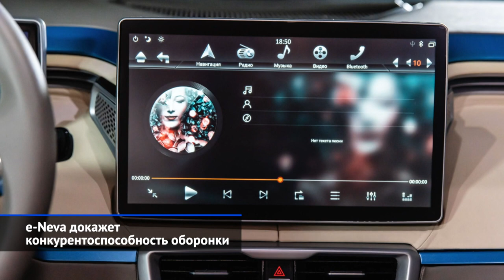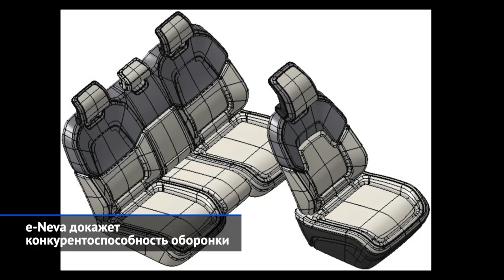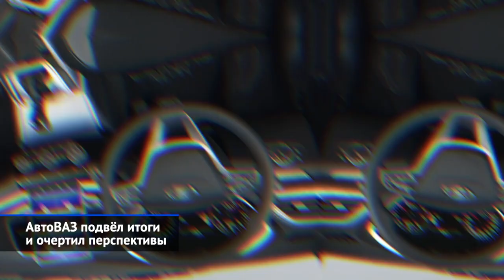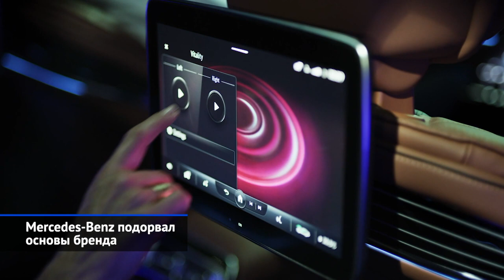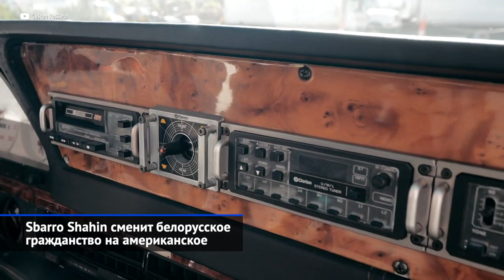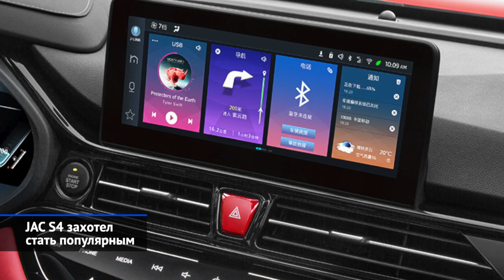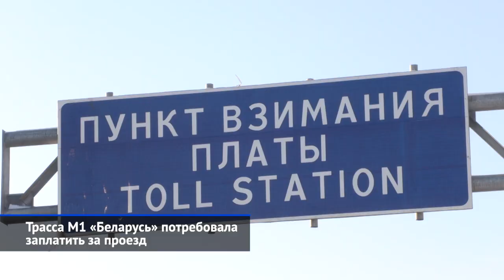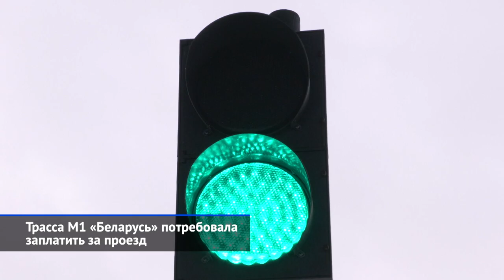Планы АвтоВАЗа, Aurus Komendant, JAC S4, Nissan Pathfinder, платка М1 и другие «Новости недели» №153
Уже вторая неделя подряд приносит вести от долго молчавшей марки Aurus. Так, минувшая семидневка, наконец, подтвердила, что первый российский лакшери-бренд вовсю корпит над своей второй моделью, кроссовером Комендант. Но если Комендант будет машиной для избранных, то оборонный концерн «Алмаз-Антей», напротив, готовит SUV, доступный для широких масс. Кипит работа и в Тольятти, где полным ходом ведётся разработка не только новой Нивы, но и преемника Гранты, модели класса B. Из-за рубежа новости не столь радужные. В частности, фанаты Мерседесов оказались сильно недовольны качеством новых машин. То ли дело старые «швабы»! Один из таких, W126, притом – с оригинальным кузовом от ателье Sbarro, только что обнаружился не где-нибудь, а в соседнем Минске.

Aurus Komendant оформил первый паспорт.
e-Neva докажет конкурентоспособность оборонки.
АвтоВАЗ подвёл итоги и очертил перспективы.
Mercedes-Benz подорвал основы бренда.
Sbarro Shahin сменит белорусское гражданство на американское.
Nissan Pathfinder выбрал партнёра для спарринга.
JAC S4 захотел стать популярным.
Трасса М1 «Беларусь» потребовала заплатить за проезд.

Аурус торопится выпустить кроссовер, дабы снять рыночные сливки. Ведь седан Senat продаётся не просто вяло, а почти никак… В самом ближайшем будущем Aurus начнёт собирать предсерийные внедорожники Аурус Комендант. Во всяком случае, на установочную партию из 150 машин уже получено одобрение типа транспортного средства. В этом документе указаны габариты и характеристики грядущего SUV.

Ещё один кроссовер разрабатывает оборонный концерн «Алмаз-Антей». А всё потому, что доля гражданской продукции для организаций оборонно-промышленного комплекса, согласно поручению президента, через три года должна достичь 30%. Итак, перспективный гражданский автомобиль е-Нева будет представлять собой 4,5-метровый паркетник, для которого прорабатываются гибридная и электрическая начинки.

АвтоВАЗ подвёл итоги 2021 года. Если говорить сухим языком цифр, то российский рынок принял 350 тысяч новых машин из Тольятти и Ижевска. Впрочем, пока публике предъявили лишь единственный тизер грядущей Нивы. Притом стиль, придуманный Стивом Маттином, полностью отвергнут: в основу грядущей новинки лягут ретромотивы, продиктованные классической Нивой. А вот рестайлинговая Vesta сохранит маттиновский «икс-фейс». Машина почти готова, но, как уверяют источники телеканала «Авто Плюс», у предсерийных машин возникли проблемы по части мультимедийных комплексов.
Кроме того, в 2023 году публику порадуют неким кроссовером, который вазовцы называют X-Code: под этим именем на Московском автосалоне 2017 года демонстрировали стильный SUV на базе… Калины.

В середине 1990-х, когда Мерседес-Бенц выпустил Е-класс серии W210, фанаты марки были шокированы тотальной экономией швабов. Притом экономия на металле, краске и антикоре обернулась тем, что следы коррозии появлялись на кузовах почти новых машин! Спустя почти 30 лет поклонники вновь бьют тревогу. В европейских изданиях, включая общественно-политический Focus и автомобильный Auto, Motor und Sport появились угрожающие статьи по поводу падения уровня качества.

Сорок лет назад дизайнер Франко Сбарро из Мерседеса W126 соорудил двухдверку Shahin Один из них обнаружился… в Минске.

В 2017 году российский Ниссан провёл большую зачистку. Друг за другом из гаммы выпали седан Sentra, внедорожник Patrol и кроссовер Pathfinder. Обычно машины уходят безвозвратно. Однако Ниссан Патфайндер вдруг надумал вернуться, притом сразу — в новом поколении!

А вот малопопулярный среди россиян китайский бренд JAC не оставляет надежд навязать конкуренцию более массовым маркам. Так, компактный кроссовер S4 выйдет против моделей Kia Seltos или Škoda Karoq. Модель получила одобрение типа транспортного средства, из которого понятен набор силовых агрегатов.

О намерении строить в России трассы с бесплатными и платными полосами на одной проезжей части «Роставтодор» объявил ещё в четырнадцатом году. Сначала эту схему опробовали на юге, а теперь она пришла и в Подмосковье, на автодорогу М1 «Беларусь». Первый реконструированный участок начинается на 45-м километре Минского шоссе у посёлка Лесной городок, а заканчивается на 66-м, в Кубинке.